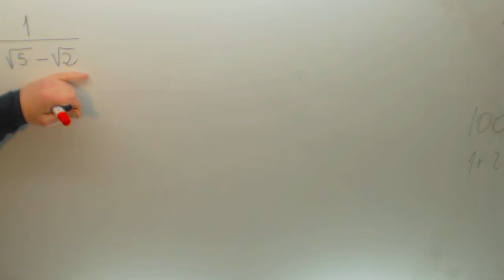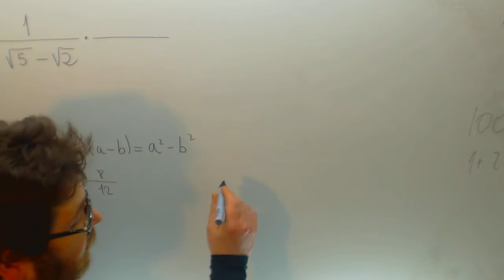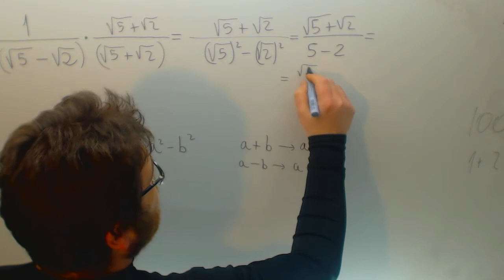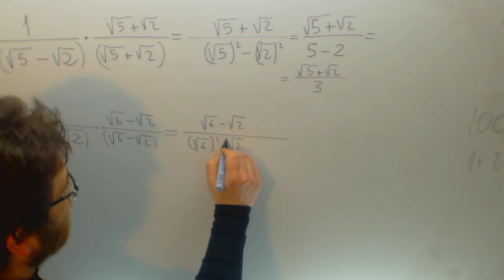Racionalizacion de denominadores con sumas y restas Matematicas 4º ESO Academia Usero Estepona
Racionalizacion de denominadores con sumas y restas Matematicas 4º ESO Suscríbete a nuestro canal en Youtube para ayudarnos a seguir creciendo Academia Usero en Estepona, el centro de formación con más vídeos en Internet del Mundo presenta